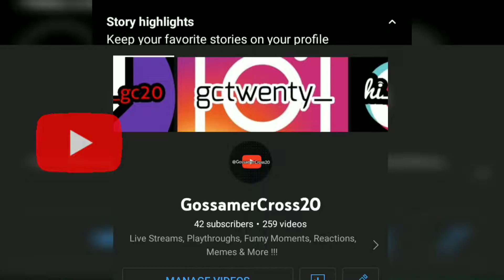geyser made us get 2nd place